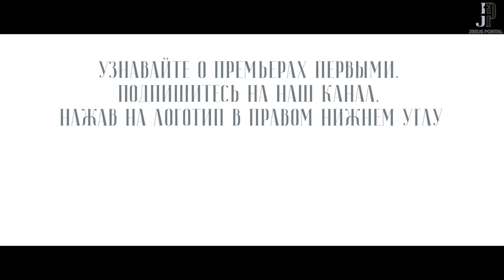Почему Бог лишил нас Причастия? Проповедь в Великий Четверг. 16.04.2020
16 апреля 2020. Проповедь митрополита Волоколамского Илариона в Великий четверг. Храм иконы Божией Матери «Всех скорбящих Радость». Москва, ул. Большая Ордынка, 20.

Категория 16+

Хотите узнать больше? Ознакомьтесь с серией книг митрополита Илариона "Читайте Евангелие"